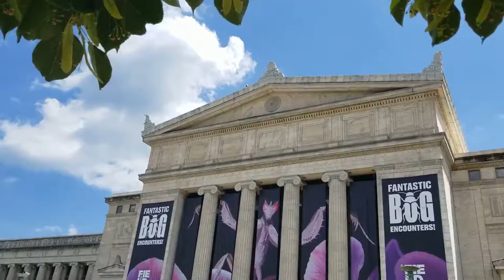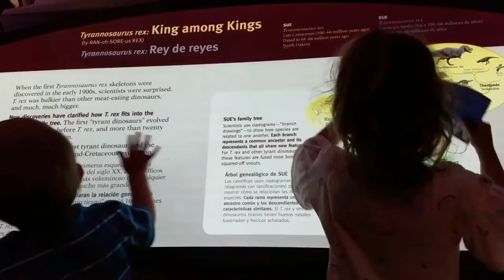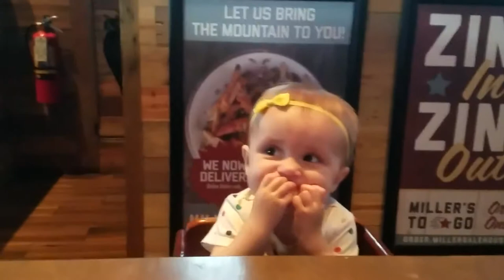Chicago BEAN for the FIRST TIME | Detroit Family Checking out Chicago | Adventure Family Vlog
TAYLOR TADPOLES
An Imperfect Family in a Spectacular World!

ABOUT US:

We started Taylor Tadpoles after we first got married. The reason we chose the name Taylor Tadpoles is because we wanted the blogs and vlogs to be about our family, the Taylor's. We went through tons of different ideas for the next part: Taylor Tribune, Taylor Tigers, Taylor Tales, Taylor Trials, etc... But we landed on Tadpoles because we were brand new in the whole married/family arena. We felt like we had so much room to grow and learn and we still feel like that.

Literally, we have 6 years worth of footage that has yet to be archived and documented. We are living in the present now and continually updating our channel to include stuff that is going on in our family right now.

But from time to time we may throw in a flashback to show you where we came from.

We also love to make little movies and will include skits and fun times that we have. We know our family is nothing special. We're not going to try and portray ourselves as the perfect family. We just want a way to record the fun times and preserve the memories for our family.

ABOUT OUR FAMILY FRIENDLY CHANNEL:

Taylor Tadpoles is our way to share our lives and memories with our friends, family and future generations. We love to make family friendly videos. Some of the videos will be family skits. Occasionally we may post a blog or highlights of the month or year.

Our videos will almost always be goofy or weird, because let's face it, the subject matter is our goofy, weird family. We can't help but be ourselves because, that's just who we are.